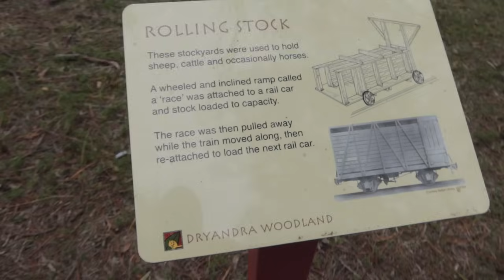Solo Touring - 3 Days Out Bush